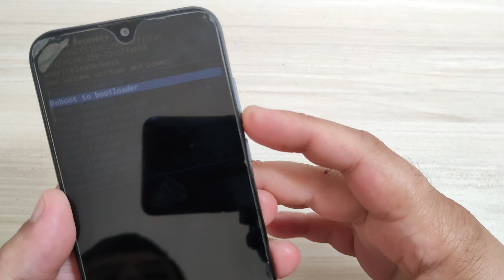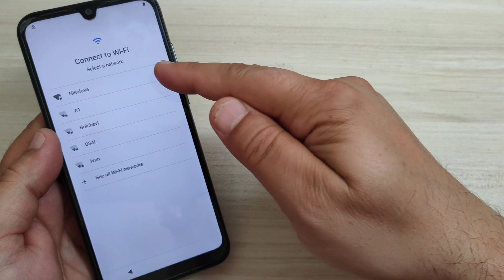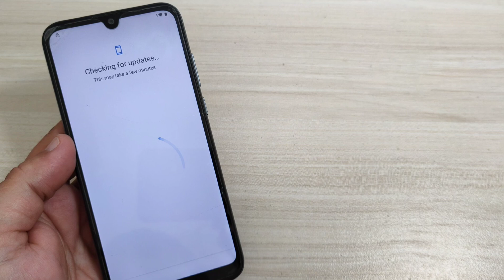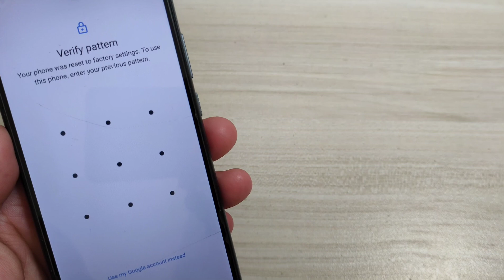How to Factory Reset Motorola Moto E6i (XT2053-5). Delete pin, pattern, password lock.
WARNING! Before performing a hard reset, make sure you know your Google login and password. If you have Android version 5.1 or higher on your device and you have added a Google account, you might be asked to input the Google account login and password after you perform software reset.

Hard reset Motorola one zoom unlock pin, pattern
Hard reset Motorola moto Edge S30  unlock pin, pattern
Hard reset Motorola moto g71 5g unlock pin, pattern
Hard reset Motorola moto G51 5g unlock pin, pattern
Hard reset Motorola moto G41 play unlock pin, pattern
Hard reset Motorola moto g31   unlock pin, pattern
Hard reset Motorola moto E40   unlock pin, pattern
Hard reset Motorola moto e20 xt-2155, xt-2155-1,  unlock pin, pattern
Hard reset Motorola moto G60 panb0001in, panb0013in, panb0015in, unlock pin, pattern
Hard reset Motorola moto G40 fusion panv0001in, panv0005in, panv0009in, unlock pin, pattern
Hard reset Motorola Moto G50 xt2137-1, xt2137-2, vision unlock pin, pattern
Hard reset Motorola moto g20 xt2128-1, xt2128-2, plus unlock pin, pattern
Hard reset Motorola moto g30, xt-2129-1, xt-2129-2, unlock pin, pattern
Hard reset Motorola moto g10 xt2127-2, unlock pin, pattern
Hard reset Motorola Moto G9 Plus xt2087-1, xt2087-2, unlock pin, pattern